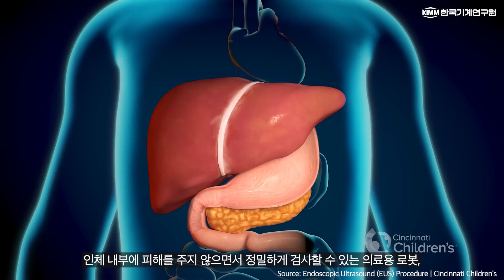(ENG SUB) 이 뱀터리(?)가 뻣뻣하다는 느낌을 알까요...? 【부드럽고 휘어지면서 늘어나는 유연·신축 배터리 Flexible and Stretchable Battery】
【KIMM R&D NEWS】 나노역학장비연구실 장봉균 박사님이 '직접' 설명해주는 한국기계연구원의 최신 연구성과! 😉

유연함과 매끈함의 대명사, 뱀은 우수한 신체 능력을 활용해 자연 환경에서 포식자로 군림합니다. 먹이를 향해 용수철처럼 튀어 나가 순식간에 습격하거나, 먹잇감을 자유자재로 꽁꽁 묶어 질식시킬 수 있는 능력은, 유연하고 신축성 있는 비늘에서 그 비밀을 찾을 수 있습니다.

한국기계연구원 나노역학장비연구실 연구팀은 유연하고 신축성 있는 뱀의 비늘 구조를 모사한 배터리를 개발했습니다. 이 배터리는 뱀의 비늘처럼 다양한 각도로 구부릴 수 있으면서 원하는 방향으로 표면적을 쉽게 늘이거나 줄일 수 있습니다.

Known for their flexibility and smoothness, snakes use their superior physical abilities to dominate as predators. The secret to its ability to instantly spring and attack, or to suffocate its prey lies in its flexible and stretchy scales.

The research team from the Department of Nano-Mechanics at the Korea Institute of Machinery and Materials (KIMM) has developed a battery that mimics the flexible and stretchable structure of snake scales. The battery can be bent to various angles like a snake's scale, while easily increasing or decreasing its surface area in any direction.